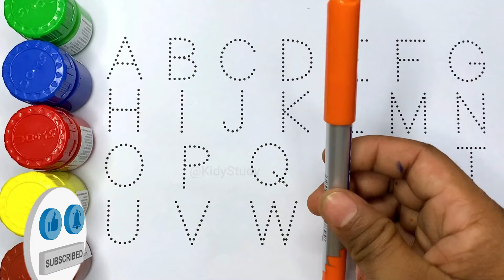Collection of uppercase & lowercase alphabet dotted lines, ABCD alphabet writing, alphabet song A -Z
Collection of uppercase & lowercase alphabet dotted lines, ABCD alphabet writing, alphabet song A -Z - 403